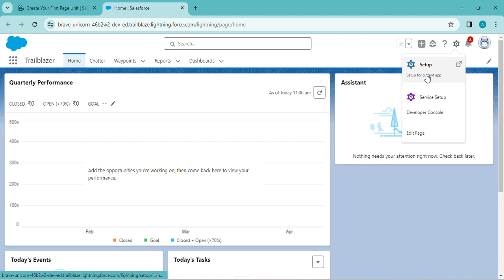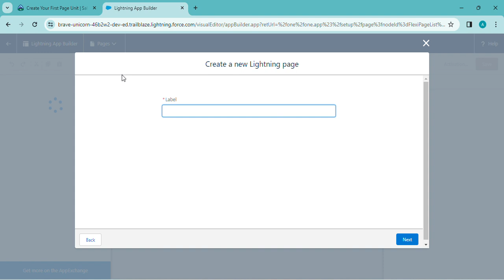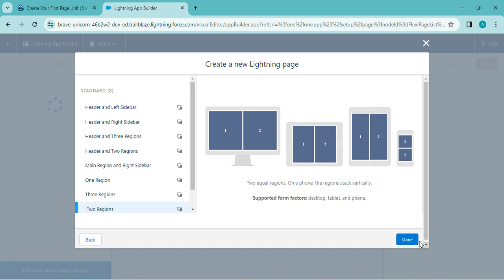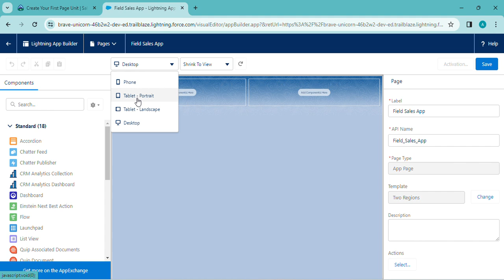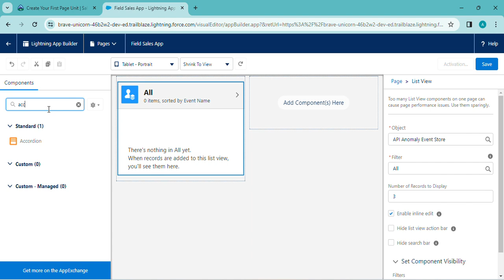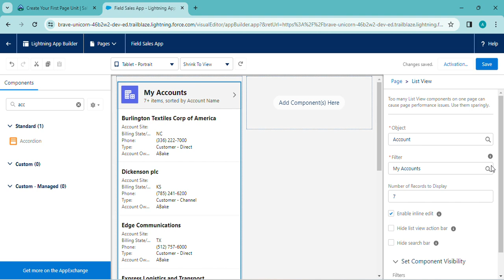Quick Start: Lightning App Builder | Salesforce Trailhead | Create Your First Page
Project: Quick Start: Lightning App Builder ( Challenge 1 )
Build an app for sales reps in the field. No code required.
Unit-1: Create Your First Page
Solution of Salesforce Trailhead -  Create Your First Page

salesforce
salesforce developer
salesforce crm
salesforce cpq
salesforce intergation
salesforce trailhead

trailhead salesforce
trailhead

Connect On:-